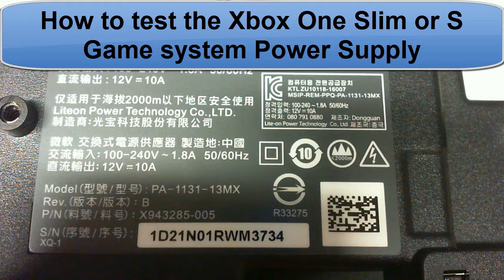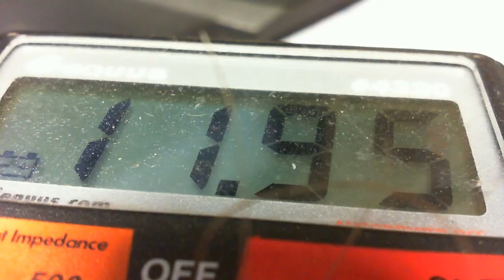How to test the Xbox One Slim or S Game system Power Supply